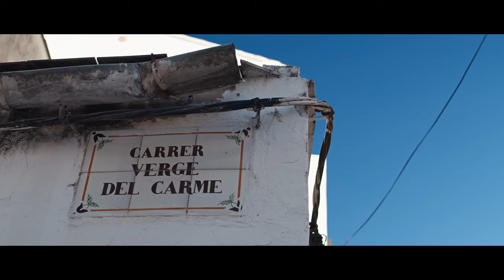El origen de la Coca-Cola en Aielo de Malferit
Entramos en la destilería de Aielo de Malferit, donde en 1880 tres jóvenes pusieron en marcha un negocio que tiene algo que ver con la receta secreta de la CocaCola.

Nos lo cuenta y sitúa EnElMapa el historiador y divulgador, Vicent Baydal.